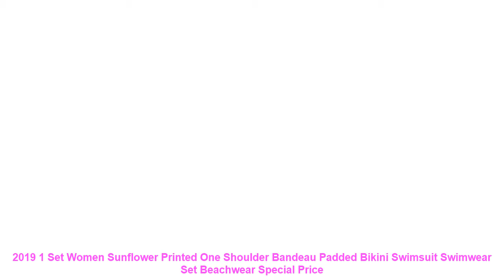2019 1 Set Women Sunflower Printed One Shoulder Bandeau Padded Bikini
Review 2019 1 Set Women Sunflower Printed One Shoulder Bandeau Padded Bikini Swimsuit Swimwear Set Beachwear with Free Worldwide Shipping!  Check Discount Offer

Features: 100% Brand New and High Quality
Product Type: Womens Bikini Set (Top and Bottom)
Quality Grade: Top Quality
Size Type: Regular
Pattern: Sunflower.Solid
Color: Yellow Sunflower.White Sunflower.Black.Pink.Yellow.Red
Size: S / M / L (Chinese Size.please follow the size chart to select )
Material: Lycra + Elastane
Size-Details
Size:S(UK6-8/EU34-36/US4-6)
Fit Bust: 66-86cm/26-34inch Fit Waist: 66-86cm/26-34inch
Size:M(UK10-12/EU38-40/US8-10) Fit Bust: 70-90cm/27-35inch Fit Waist: 70-90cm/27-35inch
Size:L(UK14/EU42/US12)
Fit Bust: 74-94cm/29-37inch Fit Waist: 74-94cm/29-37inch
How to measure
Bust
This is not your bra size Wear an unpadded bra (your dress will have a built-in bra)
Waist
Find the natural waist.this is the smallest part of the waist Usually about 1 inch above belly button.
keep tape slightly loose to allow for breathing room
Hips
Find the widest part of the hips Usually about 7 inch bellow natural waist.tape should brush across both hipbones
Note: 1.Please compare the detail sizes with yours before you purchase . Thanks !!!
2.The Tag Size is Chinese Size.please according to our suggestions to select.
3.Due to various types of computers and monitors. the actual color of the item may be a little different from the picture.
4.Please allow 1-3cm difference due to manual measurement. Thanks
(All measurement in cm and please note 1cm=0.39inch 1inch=2.54cm)
Package Content: 1x Bikini Set (Top & Bottom)
Item Type: Bikinis Set
Gender: Women
Waist: Low Waist
Support Type: Wire Free
With Pad: Yes
Pattern Type: Solid.Plant.Floral.Print
Model Number: Women Swimsuit
Material: Microfiber.Lycra
Fit: Fits smaller than usual. Please check this stores sizing info
Brand Name: THINKTHENDO
Size: S / M / L
Pattern: Sunflower.Solid
Size Type: Regular
Pattern: Sunflower.Solid